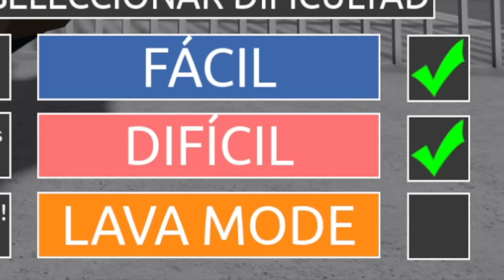PASAMOS EL SUELO ES LAVA MODO DIOS!!! | LA PRISION DE BARRY | Kori Roblox